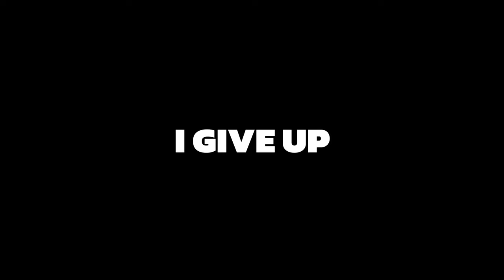Minecraft RAD2 - TRAINING and FARMING of the Tamer (Ep 6)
Join me as I run for my life in Minecraft Roguelike Adventures and Dungeons 2! In this episode I start taming more dogs for the ultimate army, and learning about how to use them properly. Bit of a more boring episode but hey, it is progress

I do TRAINING and FARMING - RAD2 Minecraft  Gameplay Ep 6